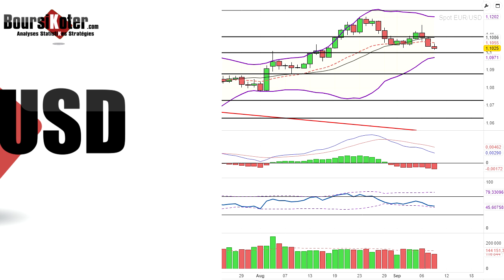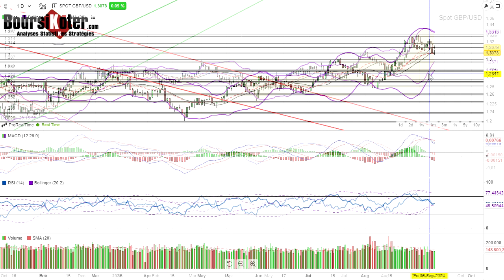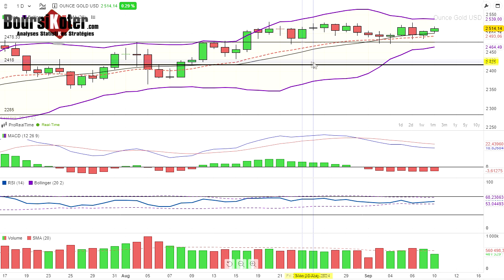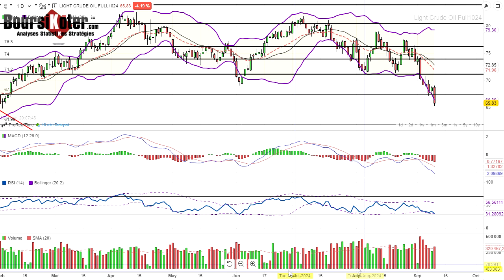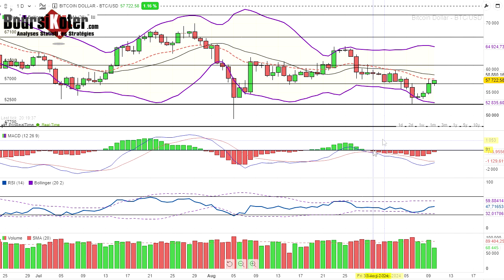Analyse technique Forex du 10-09-2024 en Vidéo par boursikoter